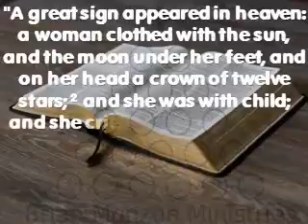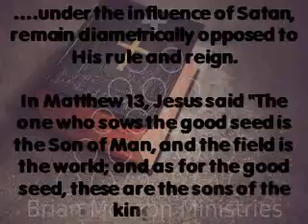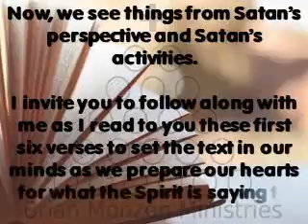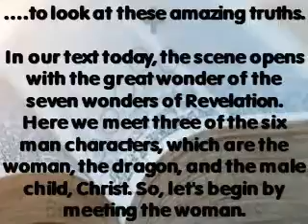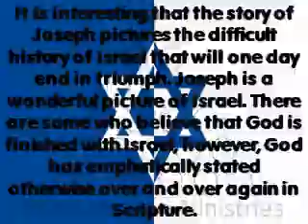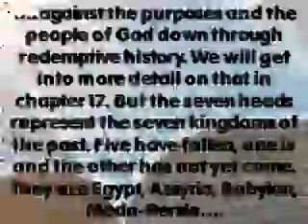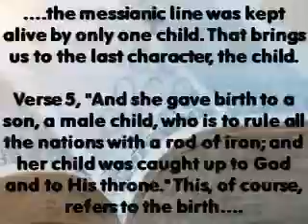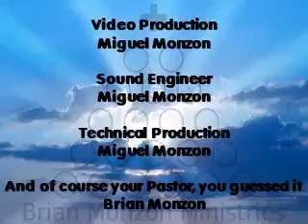A War For The World 1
In our world today, people are in conflict with one another. Everything from political issues, masks and vaccinations, racial equality, police brutality, gender inequality, LGBTQ rights, illegal immigration and our nations boarders dominate the news headlines.Many of these issues have been around for decades, but are being given new life through news headlines and social media. There are many conflicts which directly threatens the security and safety our nation and the world. Over the past few years, more and more sources have been covering these issues and more. Many of them, from a biased perspective.